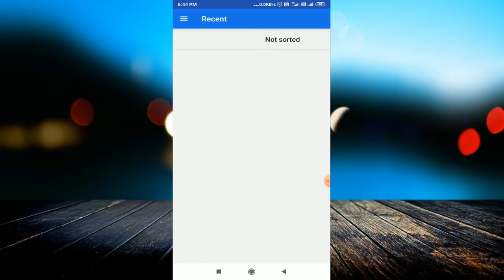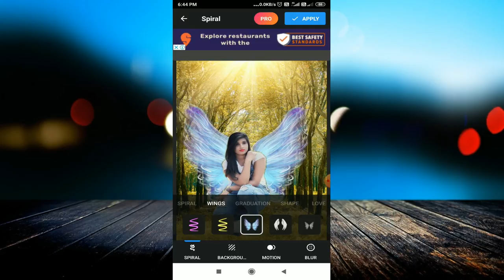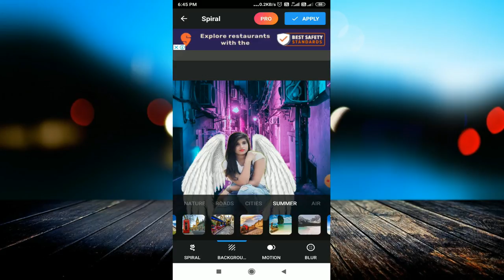PicShot Photo Editing App | Background change Photo Editing Step By Step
linked site.